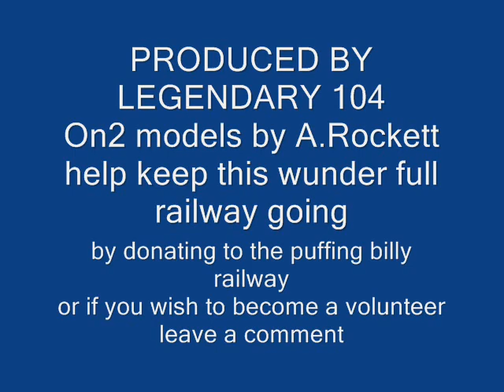puffing billy pic's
small slide show of austraia's premiea preserved steam railway puffing billy